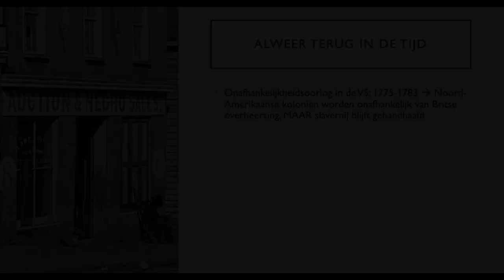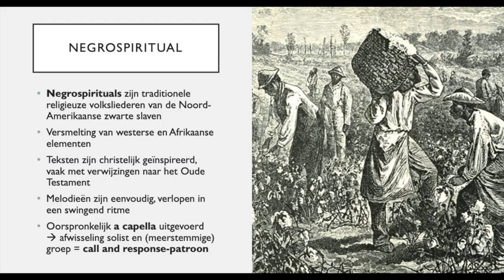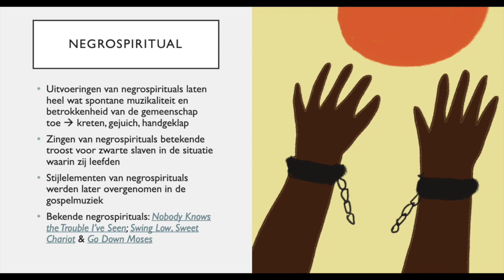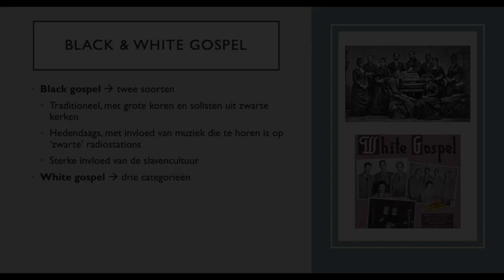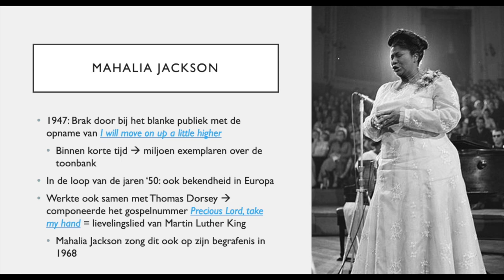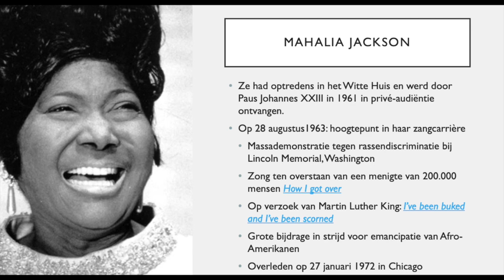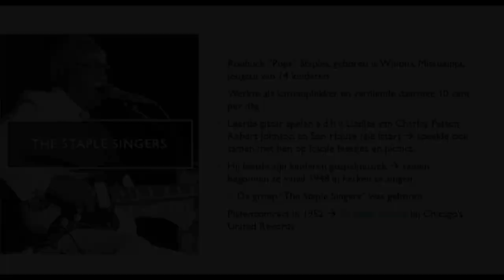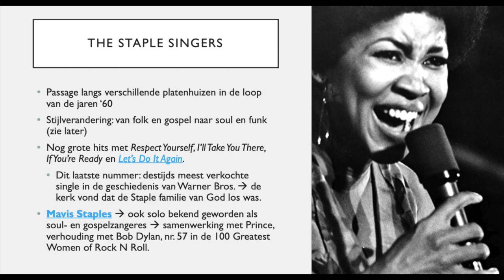6AVV MUZ - Geschiedenis van de blues (1)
Videoles 1 - 6AVV - KHSL Gent